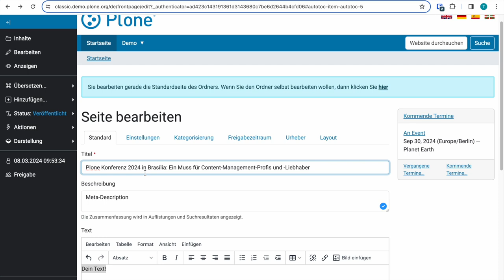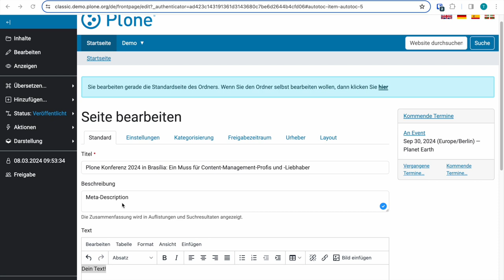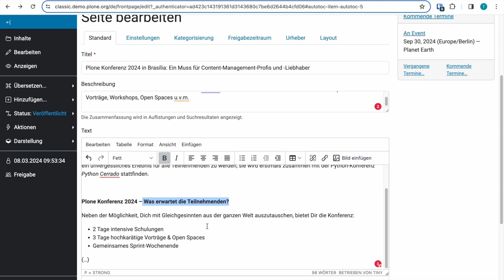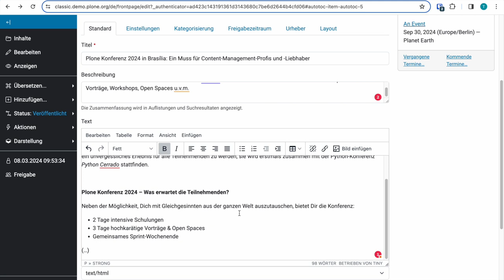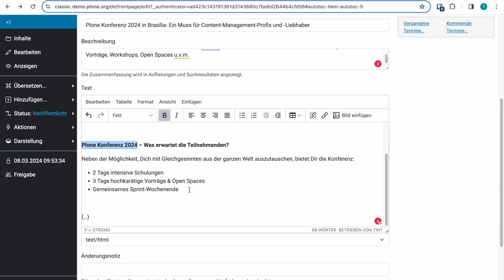SEO with Plone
Tamara Eßer from Interaktiv talks about SEO with Plone.